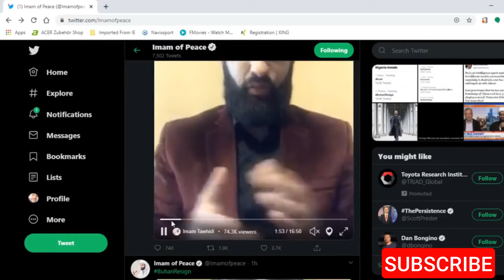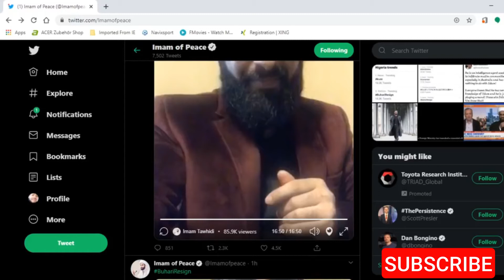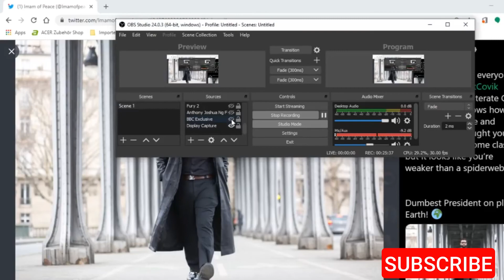IRANIAN IMAM OF PEACE CALLS PRESIDENT BUHARI THE DUMBEST PERSON IN NIGERIA